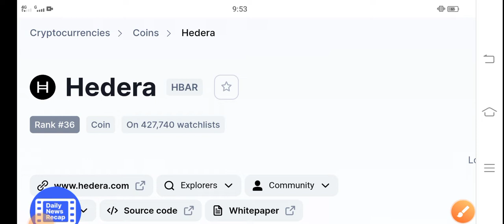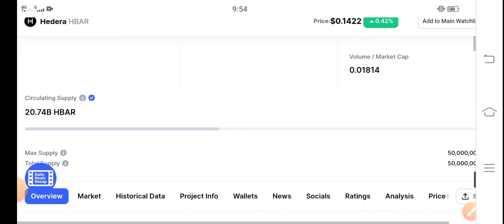Hedera Profit today || HBAR Price Prediction! Hedera Latest News